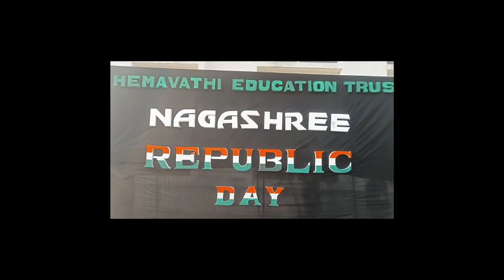🤗IIRepublic DayII🇮🇳Spread N.E.S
Video from 😊Shivaraghu✨